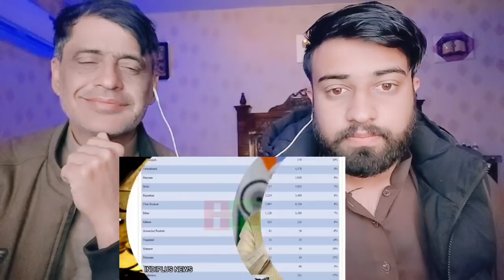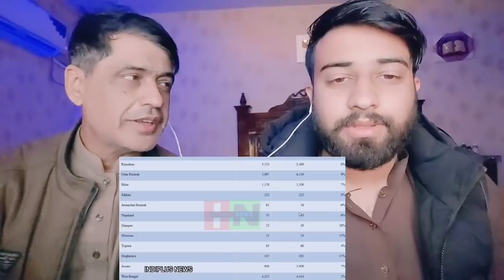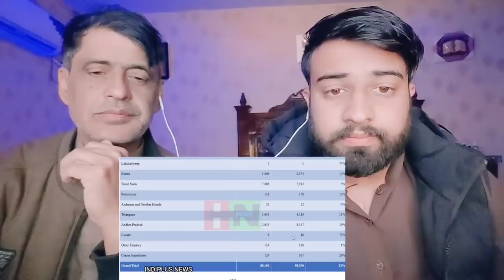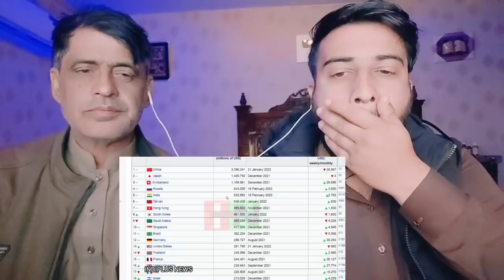India Getting Record Collection For 5th time Over 1.30 Lac Core Rupee In Gst Collection|Pak Reacts